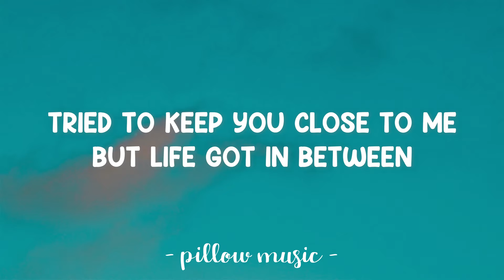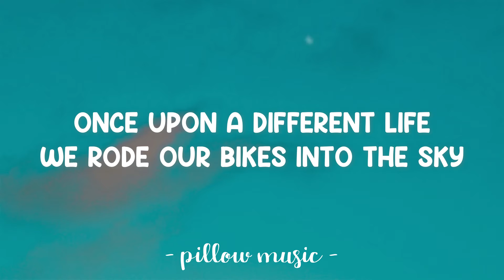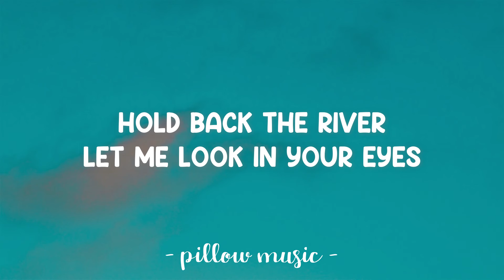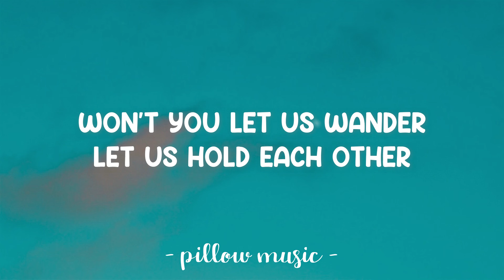Hold Back The River - James Bay (Lyrics) 🎵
Lyrics video for "Hold Back The River" by James Bay.

Hold back the river, let me look in your eyes
Hold back the river
So I can stop for a minute and be by your side
Hold
[Alternative line:] Hold back the river
[Acoustic version's line:] Hold back

Lonely water, lonely water
Won't you let us wander?
Let us hold each other?